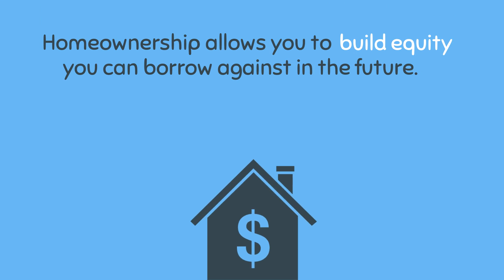Granby Real Estate- See Why Rising Home Prices Help Build Family Wealth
As home prices continue to appreciate, many potential buyers and sellers aren't sure what it really means for them. It's important to understand, however, that rising prices also means rising equity. Let's get together to discuss how rising prices and appreciation may impact you.

Top Granby Realtor
Stephen Simard
Exp Realty
Granby Real Estate
Granby Connecticut
Find your Granby home
New homes for sale
Simard Realty Group
Granby homes for sale
Join Exp Realty
Simsbury homes